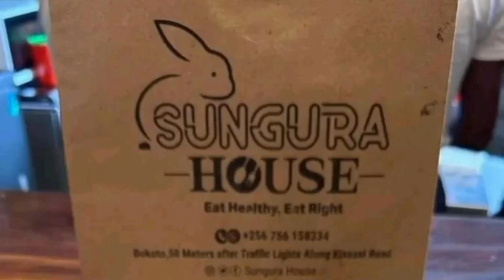TROUBLE😳: Bobi Wine warns deputy IGP Gen Katsigazi ahead of countrywide tours..